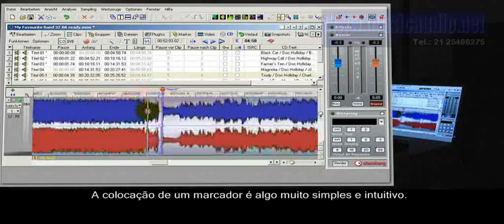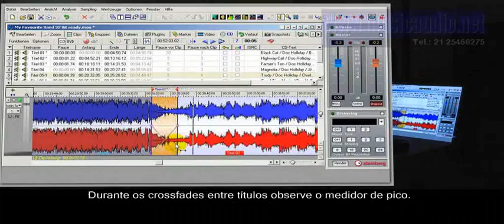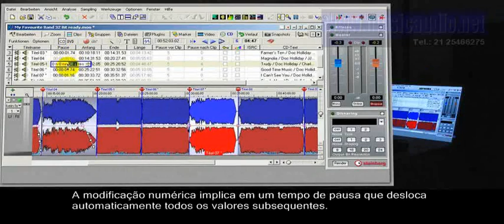138 Masterização de áudio em computador - Códigos PQ Definir inícios, finais, fades, marcadores